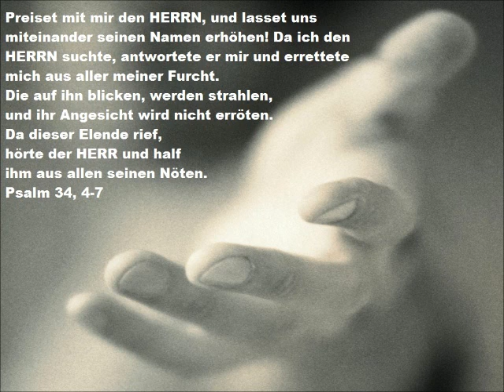Если солнце угасает